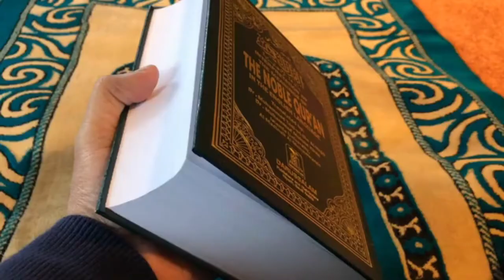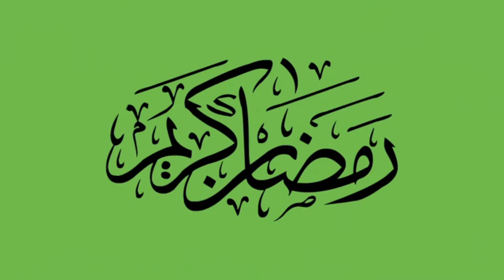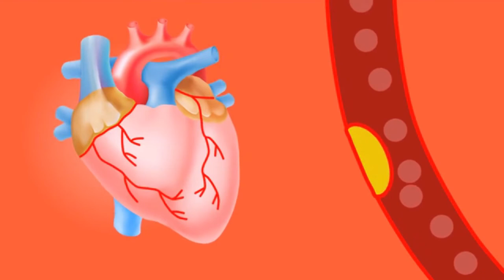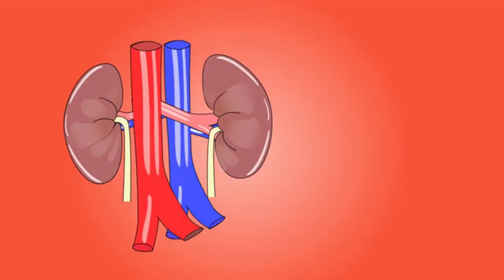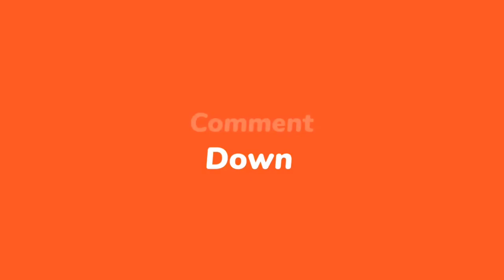মাহে রমজান নীতি-নৈতিকতা ও মানবকল্যাণের শিক্ষা দেয় ||| simplicity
মাহে রমজান নীতি-নৈতিকতা ও মানবকল্যাণের শিক্ষা দেয়,
আরবি ‘রমদ’ ধাতু থেকে রমজান শব্দটি উদ্ভূত। এর আভিধানিক অর্থ হচ্ছে দহন, প্রজ্বালন, জ্বালিয়ে-পুড়িয়ে ভস্ম করে ফেলা। মানুষের যাবতীয় কুপ্রবৃত্তি, নফসের দাসত্ব জ্বালিয়ে-পুড়িয়ে ছারখার করে দেয় বলে এই পবিত্র মাসের নাম রমজান।
রোজা গুনাহ পুড়িয়ে ধ্বংস করে দেয়। ফার্সি রোজা শব্দের অর্থ উপবাস বা পানাহার না করা। আরবি সওমের বহুবচন সিয়ামের অর্থ বিরত থাকা বা সংযম করা। অর্থাৎ রোজা রেখে পাপ কাজ থেকে বিরত থাকা এবং ধৈর্যশীল হওয়া। রমজান মাসের রোজা ফরজ। রমজান ক্ষমা ও মুক্তির মাস। আরবি নবম মাসের নাম রমজান। রোজা বান্দাকে মুত্তাকি বানায়, রোজা ঢালস্বরূপ। মহান আল্লাহর হক আদায় করার নাম রমজান। রমজান মাসকে রহমত, মাগফেরাত ও নাজাত—তিন ভাগে ভাগ করা হয়েছে। রমজান মাস সবরের মাস , সারা বছরের মধ্যে রমজান মাসে পৃথিবীতে সবচেয়ে বেশি কোরআন তেলাওয়াত হয়, যে কারণে রমজান মাসকে কোরআন তেলাওয়াতের বসন্তকাল বলা হয়। মহানবি হজরত মোহাম্মদ (স.) বলেছেন, তোমরা যখন রোজা রাখবে, তখন তোমার কর্তব্য হবে চোখ, মুখ, হাত, পা, কান ও শরীরের অঙ্গ-প্রত্যঙ্গকে আল্লাহর সব অপছন্দনীয় কাজ থেকে বিরত রাখবে। রোজার ধর্মীয়, সামাজিক ও মানবিক অনেক গুরুত্ব রয়েছে। পবিত্র রমজান মাসে আমাদের সমাজে বর্তমান সময়ে ইতিবাচক কিছু পরিবর্তন লক্ষ করা যায়। রমজানে ও ঈদে বিভিন্ন ব্যক্তি, প্রতিষ্ঠান ও সরকার গরিব লোকদের মধ্যে খাদ্যসামগ্রী বিতরণ করে থাকে। অনেকাংশে অপরাধপ্রবণতা কমে যায়, রোজাদারগণ অযথা গল্প, কথাবার্তা থেকে বিরত থাকেন। রোজাদারগণ সহিশুদ্ধভাবে রোজা রাখার প্রাণপণ চেষ্টা করেন। গরিবের দুঃখ উপলব্ধি করাই রমজানের বাণী। হারাম ভক্ষণকারী, অপবাদকারী, মিথু্যক, অন্যায়-অত্যাচারী ব্যক্তির রোজা কবুল হয় না। অন্য মাসের চেয়ে রমজান মাসে কম খাওয়া হয়। প্রকৃত অর্থে কম খাওয়া স্বাস্হে্যর অনুকূলে। আধুনিক চিকিত্সাবিজ্ঞানের মতে, সুস্হ জীবনলাভের জন্য খাওয়ার প্রয়োজন বেশি নয়। বরং কম ও পরিমিত খাওয়াই সুস্হ জীবনলাভের চাবিকাঠি। রোজার শারীরিক উপকার প্রসঙ্গে নবিকরিম (স.) বলেছেন, ‘সুমু তাসেহু’, অর্থাত্ রোজা রাখো, সুস্হ থাকো। মহানবি (স.)-এর এই বাণী জার্মানির ডা. ওয়ালালের ক্লিনিকের গেটে লিখে রাখা হয়েছে। বাংলা প্রচলন আছে, ‘বেশি বাঁচবি তো কম খাবি’। এটা বৈজ্ঞানিক সত্যে উত্তীর্ণ। একাদশ শতাব্দীর বিখ্যাত মুসলিম চিকিত্সক ইবনে সিনা তার রোগীদের তিন সপ্তাহের জন্য উপবাস পালনের বিধান দিতেন। রোগ নিরাময়ের যতগুলো প্রতিকার ও প্রতিষেধক আছে, তার মধ্যে সবচেয়ে শক্তিশালী ও ফলপ্রসূ প্রতিকার হলো প্রতি রমজান মাসের রোজা।
এই জৈববিষ দেহের স্নায়ুর অপরাপর কোষকে দুর্বল করে দেয়। শরীরে রক্তপ্রবাহকে রোজা পরিশোধন করে এবং সমগ্র প্রবাহপ্রণালিকে নবরূপ দান করে। রোজা উচ্চরক্তচাপসহ অন্যান্য মারাত্মক ব্যাধিসমূহ কমাতে সাহাঘ্য করে। রোজা দেহযন্ত্রের বিরতিকালে শরীরের অপ্রয়োজনীয় অংশ ধ্বংস করে দেয় এবং দেহের রোগ নিরাময়ের কাজে সংরক্ষিত প্রাণশক্তির সদ্ব্যবহার হয়। এক মাস রোজার ফলে জিহবা ও লালাগ্রম্হিসমূহ বিশ্রাম পায় এবং এগুলো সতেজ হয়। যারা ধূমপান করেন, তাদের জিহ্বায় ক্যানসারসহ বিভিন্ন জটিল রোগ হওয়ার আশঙ্কা বেশি থাকে।
কিন্তু এক মাস রোজার কারণে ধূমপায়ীদের রোগ হওয়ার সম্ভাবনা কম থাকে। রোজা বহুমূত্র রোগ কমাতে সাহাঘ্য করে এবং শরীর অধিক মোটা হতে বাধা দেয়। রোজা রাখার ফলে শরীরের সব অঙ্গপ্রত্যঙ্গ বিশ্রাম পায়। দৈনিক ১৪-১৫ ঘণ্টা উপবাসের সময় লিভার, কিডনি, মূত্রথলি প্রভৃতি অঙ্গ রোজায় বিশ্রাম পায় বলে নানা প্রকার উপসর্গ নিরাময়ের সম্ভাবনা থাকে। রোজা মেদ বা চর্বি কমায় এবং রক্তে কোলেস্টেরলের পরিমাণ স্বাভাবিক রাখে। রমজান রোজাদারের মানবাত্মাকে বিকশিত করে এবং ত্যাগ ও তাকওয়া অর্জনের মাধ্যমে আল্লাহর নৈকট লাভ করে। একমাত্র খোদাভীতিই মানুষকে সঠিক পথের সন্ধান দেয়। মহান আল্লাহ খোদাভীত মানুষকে কখনো বিপথগামী হতে দেন না।
এক মাসব্যাপী রোজা অনুশীলন করে পরবর্তীকালে প্রতিটি মানুষ যেন রোজার গুণাগুণ নিজের আয়ত্বে রাখতে পারে। সমাজে শান্তি প্রতিষ্ঠায় এবং মানবতার কল্যাণে নিজেকে বিলিয়ে দেওয়ার শিক্ষা একমাত্র রোজাতেই রয়েছে। মানবজীবনের গৌরব ও কল্যাণময় মহত্তের কাজে অংশগ্রহণের সুযোগ করে দেয় রমজান।